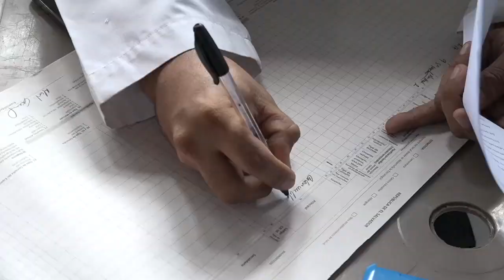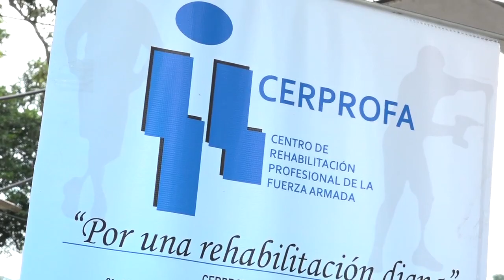03 NOV 2017 ACM POR UCADFA EN DM2